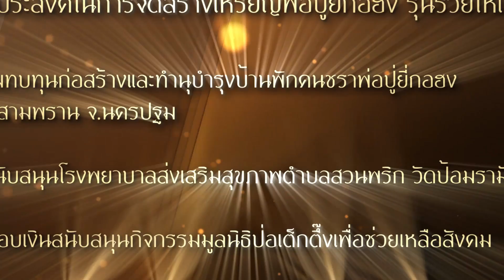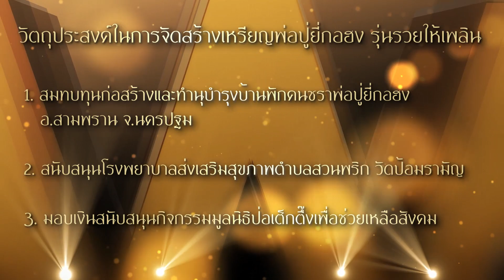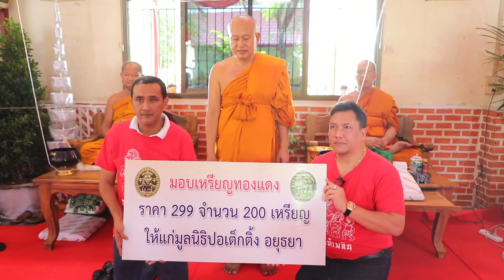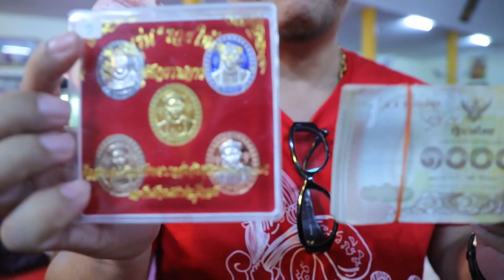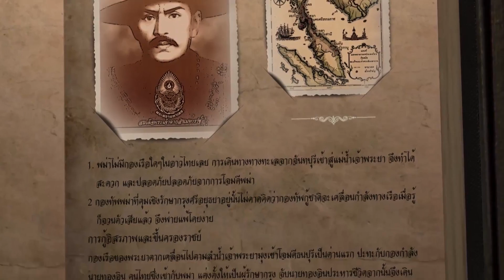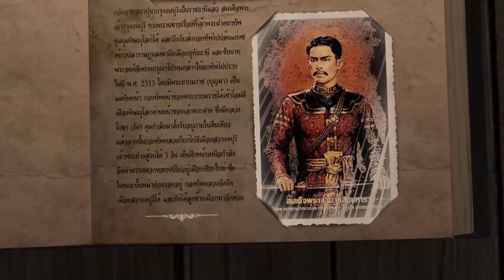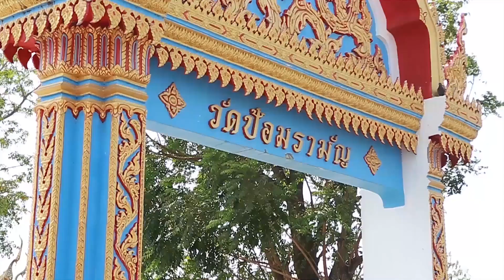รายการธรรมะสาระบันเทิงที่ป้อมรามัญ เทป 84 วันที่ 25 11 2561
รายการธรรมะสาระบันเทิงที่ป้อมรามัญ รายการที่จะนำเสนอเรื่องราวข่าวสาร ความเคลื่อนไหวเกี่ยวกับวัดป้อมรามัญ  และฟังข้อคิดดีๆ จากท่านพระครูเกษมจันทวิมล  หรือท่านพระอาจารย์แดง เกจิเมืองกรุงเก่า  เจ้าของฉายานิ้วมหามงคล